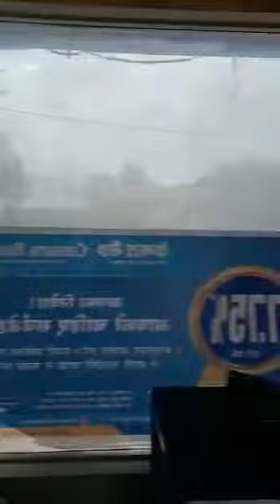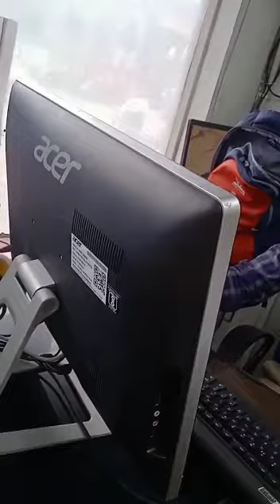केनरा बैंक देवरी के मैनेजर पर पैसे लेकर लोन करने का आरोप का वीडियो वायरल#news